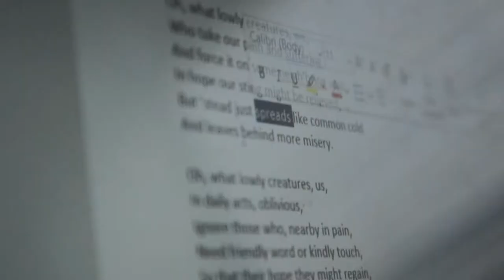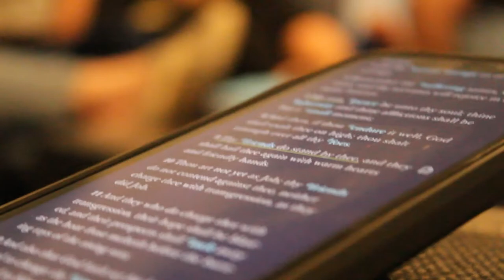"Average-Height Young Man" - BYU Student Documentary